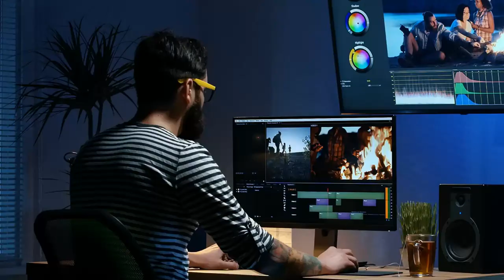फ़िल्म कैसे बनती है?_(Naman Hindi Reader Class-7_Only Readable)